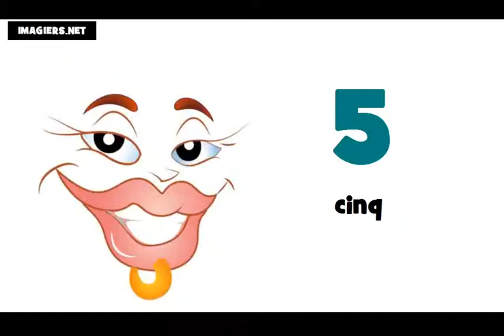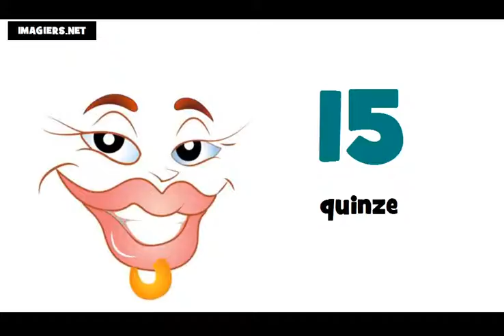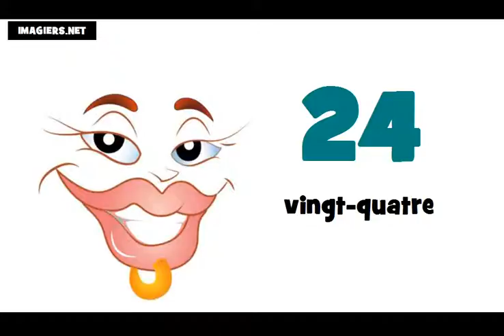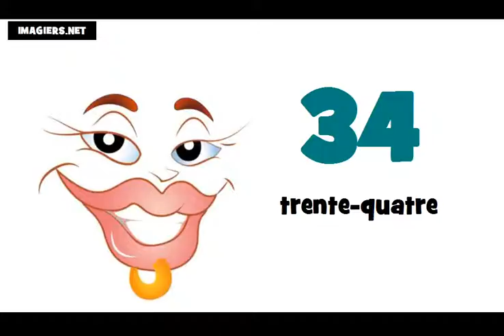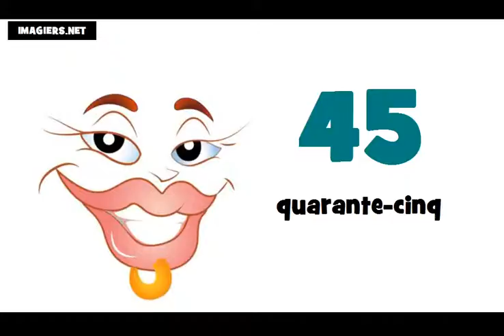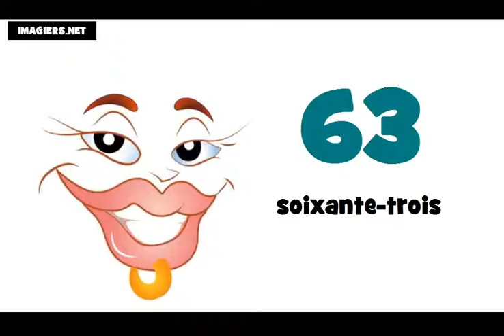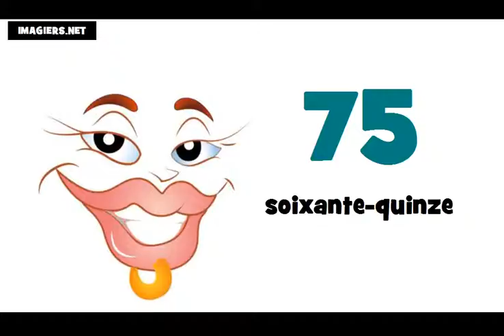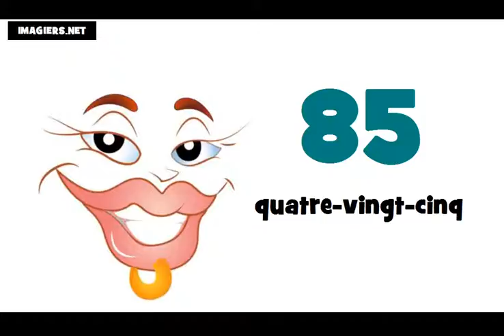รียนรู้ภาษาฝรั่งเศส = หมายเลขฯ = 0 ถึง 100